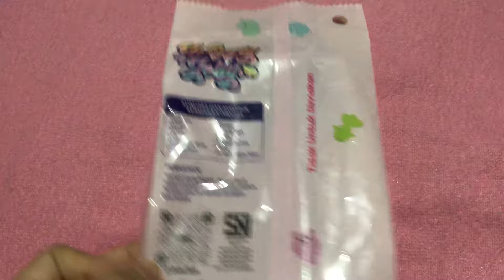TABA SQUISHY LUCU